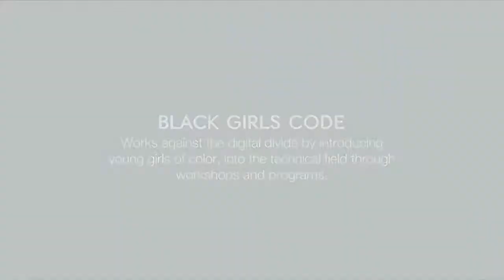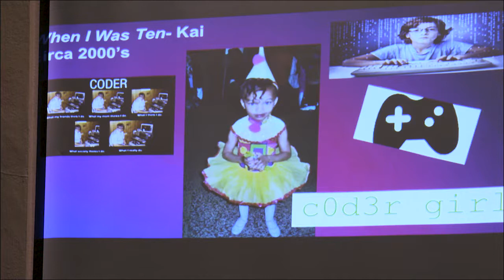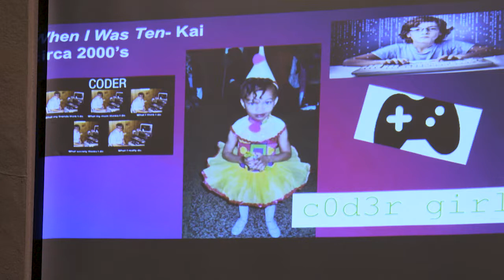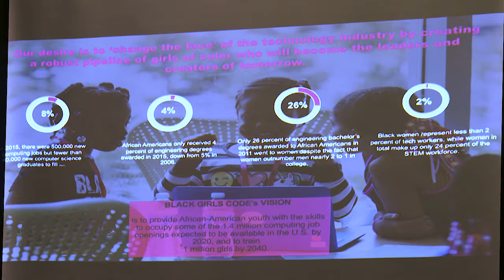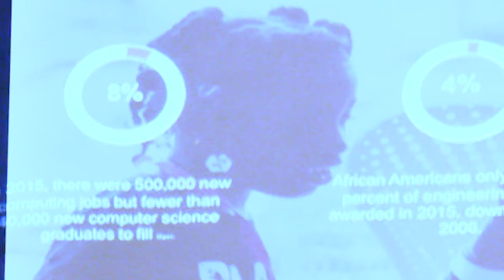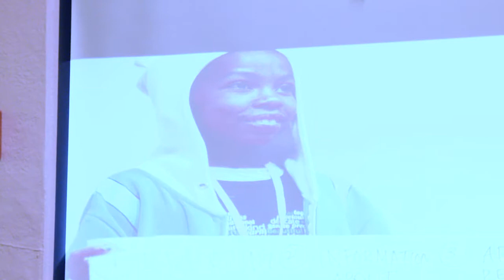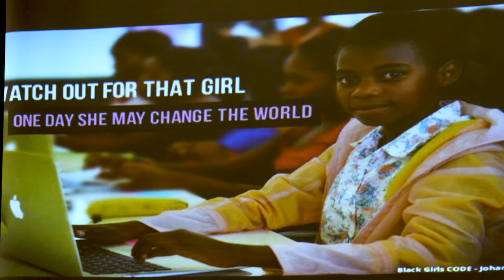Keynote - Kimberly Bryant - Black New England Conference 2017